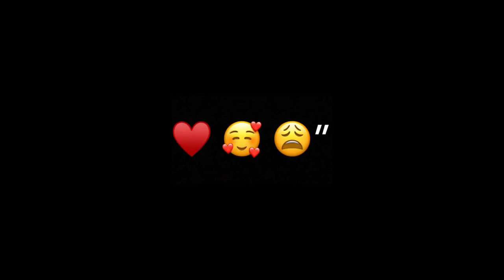Tai raha m charana iMovie black screen video